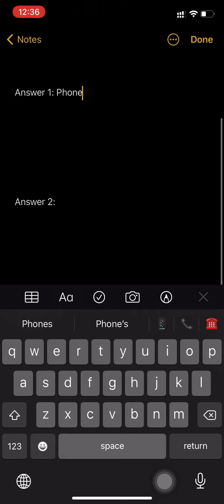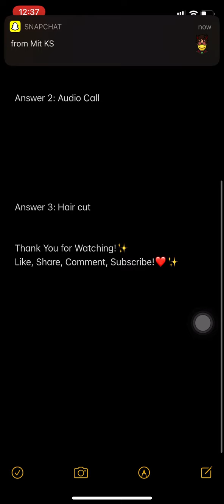Flipkart Kya Bolti Public Quiz Answers Today 16 July 2021 | Episode 4 | Win ₹100 Gift Voucher, Coins